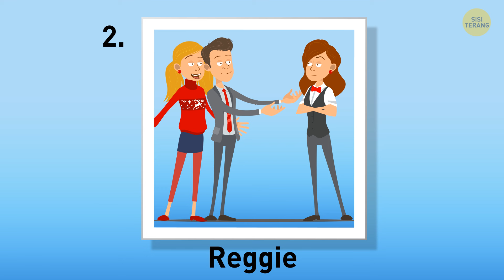12 Teka-teki Hari Valentine untuk Menantang Hatimu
Halo, para kekasih! Punya waktu sebentar? Kami punya sesuatu yang akan menggelitik otak dan menghangatkan hatimu. 12 teka-teki Hari Valentine yang akan menguji radar romantismemu! Entah kamu sedang bermesraan dengan kekasihmu atau meski kamu sedang jomblo, permainan asah otak ini pasti akan memberimu perasaan hangat. Percayalah, ini adalah cara yang sempurna untuk menambahkan sedikit semangat ekstra pada perayaan Hari Valentine kita semua. Ditambah lagi, semua orang pasti menyukai tantangan yang bagus, bukan? Jadi, apa lagi yang kamu tunggu? Mari selami teka-teki ini dan lihat apakah kamu memiliki kemampuan untuk menaklukkan teka-teki Cupid!